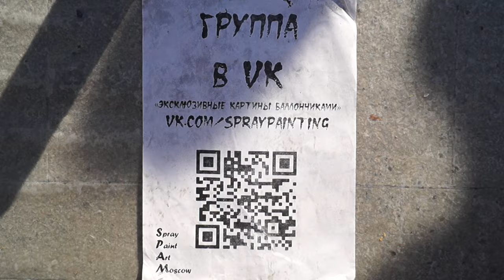Арбат в Ростове-на-Дону! Картины баллончиками на глазах у толпы зрителей. Фестиваль реки Дон 2015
Арбат в Ростове-на-Дону! Парень настоящий талант! Он за считанные минуты создаёт волшебство, да ещё и на глазах многочисленной публики. Оказывается для того чтоб быть художником не обязательно владеть кистью и мастихином, нужно несколько баллончиков и море фантазии.